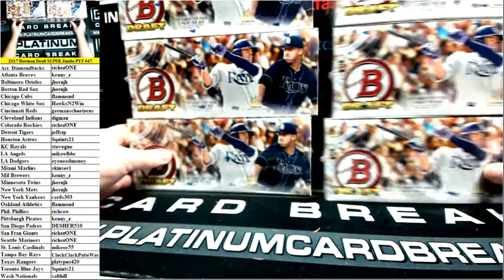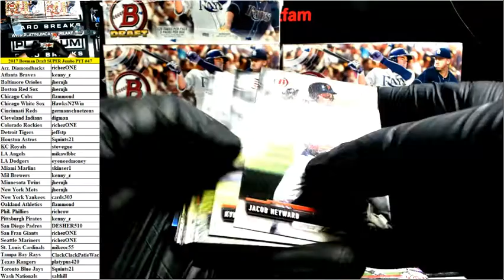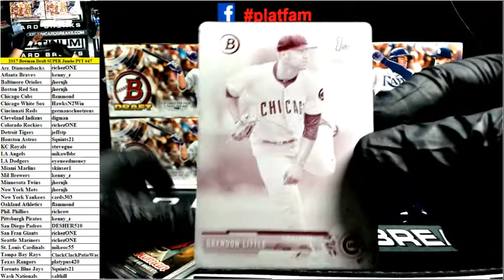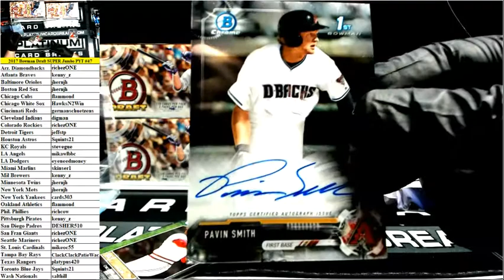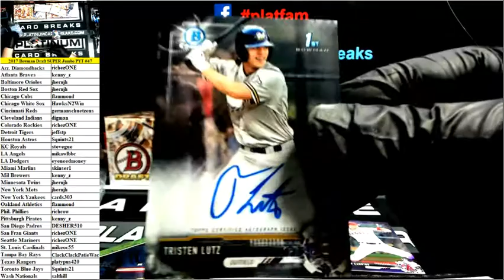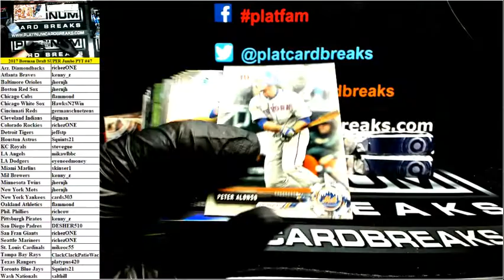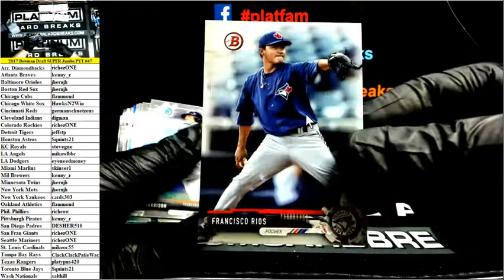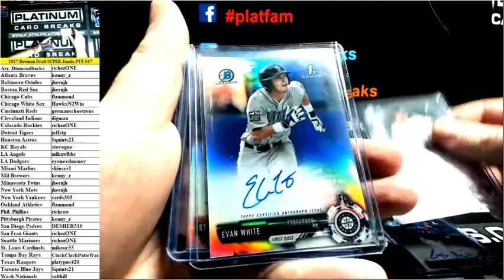2017 Bowman Draft Baseball SUPER JUMBO Full Case PYT #47